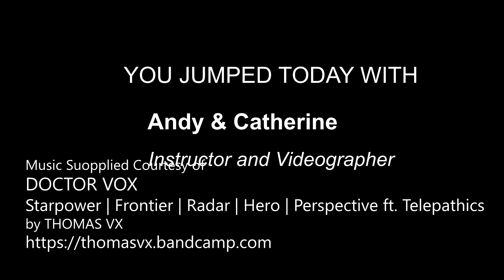Sebastian Toba - Skydive Jersey 2023 - Sebastian Toba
for further informatione. & instagram - Sebastian Toba